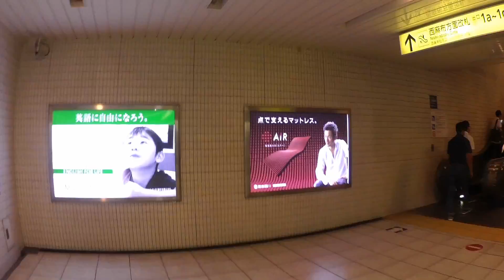#1 Walk Around in Roppongi Hills(JAPAN) At Night in first person camera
Roppongi Hills is one of the best examples of a city within the city. Opened in 2003 in the heart of Tokyo's Roppongi district, the building complex features offices, apartments, shops, restaurants, a hotel, art museum, observation deck and more. The office floors are home to leading companies from the IT and financial sectors, and Roppongi Hills has become a symbol of the Japanese IT industry.

At the center of Roppongi Hills stands the 238 meter Mori Tower, one of the tallest buildings in the city. While most of the building is occupied by office space, the first few floors have restaurants and shops and the top few floors house an observation deck and modern art museum that are open to the public.

・Android：trees for everyone by Android Dec 14-16 at Roppongi Hills Arena

・Tokyo Earthquake - Mori Tower 52nd Floor (11/3/2011)

・Inside an Automated Car Park ● HD

roppongi hills serviced apartments

roppongi hills serviced apartment

roppongi hills shopping center

roppongi hills medical center

roppongi hills cinema session times

roppongi hills 映画

roppongi hills english

roppongi hills event

roppongi hills 営業時間

roppongi hills english map

roppongi hills card

roppongi hills cafe

roppongi hills カード

roppongi hills car wash

roppongi hills car rental

roppongi hills community passport

roppongi hills complex

roppongi hills companies

roppongi hills コミュニティパスポート

roppongi hills community card

roppongi hills クリニック